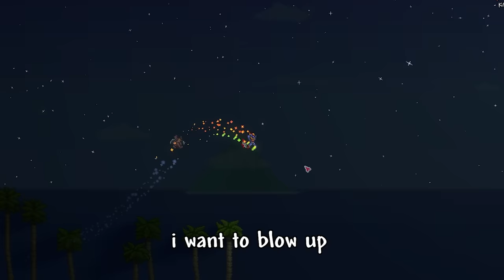Terraria Spirit Mod is perfectly balanced.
In this video, I will be surviving Terraria Spirit Mod's newest update as the Mage / Summoner class with my friend, @Bijounga who will play as the Melee class! Will we be able to beat Terraria? Find out more in this video!

Timestamp:
0:00 - Intro
1:00 - Pre-Hardmode
11:07 - Eye of Cthulhu
12:45 - King Slime
16:41 - Moon Jelly Wizard
18:13 - Scarabeus
19:41 - Brain of Cthulhu
21:00 - Vinewrath Bane
23:11 - Ancient Avian
26:44 - Skeletron (fail)
27:12 - Queen Bee (fail)
28:15 - World Explorations
29:18 - Skeletron
31:03 - Asteroid Field & Starplate Voyager
32:24 - Wall of Flesh

Music used in this video:
Dead Cells OST
Vanilla Calamity Mod Music by Heart Plus Up!
Terraria Calamity mod OST by DM Dokuro
Terraria Spirit Mod OST

This is not a 100 Days of Terraria Modded or a Terraria Mod Playthrough or a Modded Terraria Class or a Terraria Modded Boss video, or a Terraria Calamity mod Guide but I hope you guys like the Terraria Spirit mod newest update playthrough video...